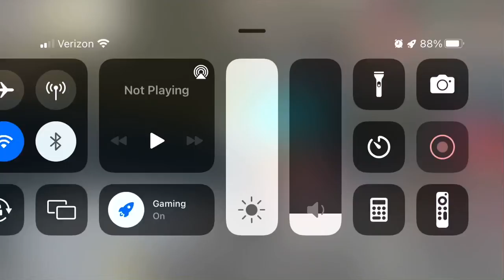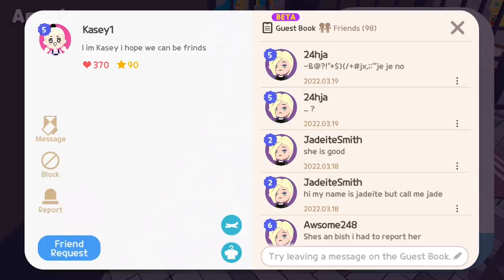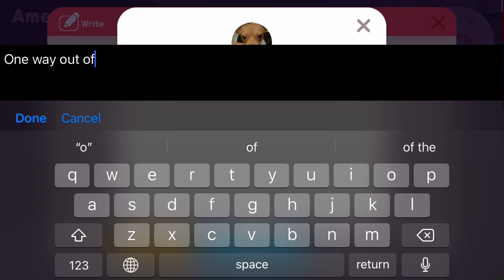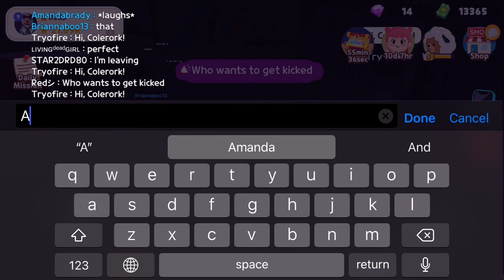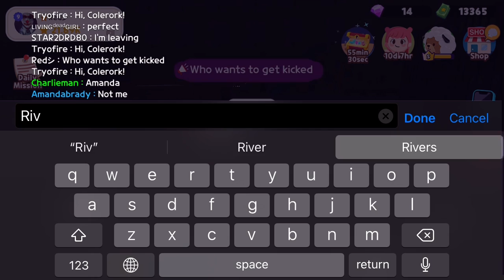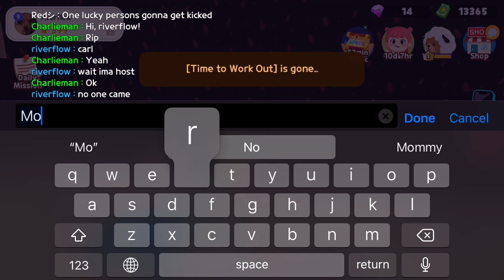What’s happening lol